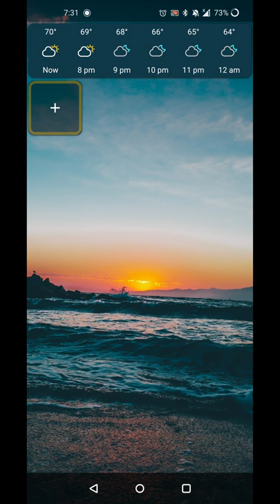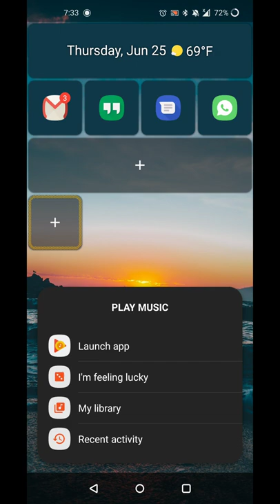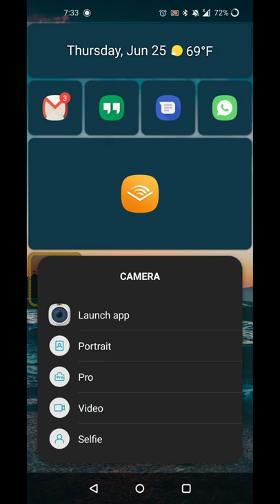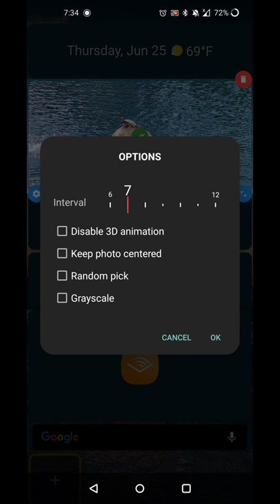Square Home Launcher (Addendum)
Square Home Launcher does, in fact, have scrollable widgets so this video shows how to set them up with any available widgets
Main Review
Google Play
1. Turn on edit mode if not already on
2. Add Cube
3. Click on the new plus sign, select widget the pick the first widget you want to see
*Resize the widget if needed
4. Swype in either direction, click the plus sign and add your next widget
*Repeat as needed